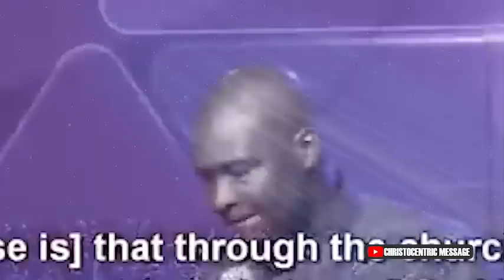LET THE HOLY SPIRIT TAKE CONTROL OVER YOUR LIFE - APOSTLE JOSHUA SELMAN